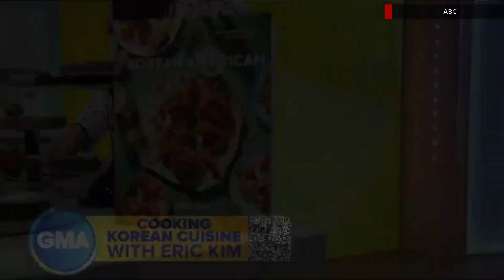ABC News 'Good Morning America' March 29, 2022 supercut